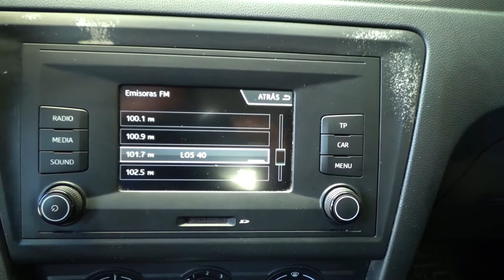Seat / Toledo / 2016 - 12808